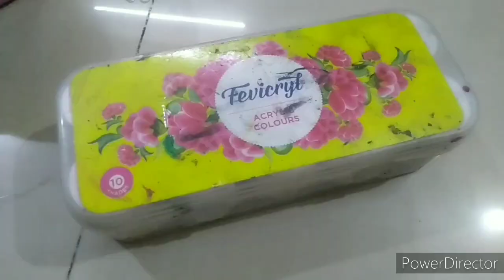DIY bottle / butterfly drawing / easy process / short video ✨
hello everyone 🌻
I hope u liked it. and don't forget to support the artist ✨

( tab tak ke liye tata🌟 :)